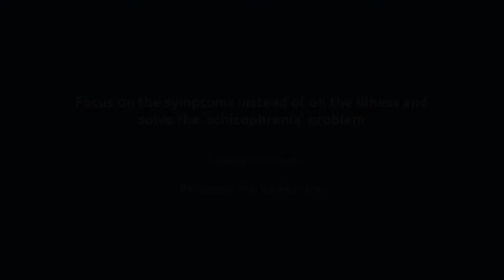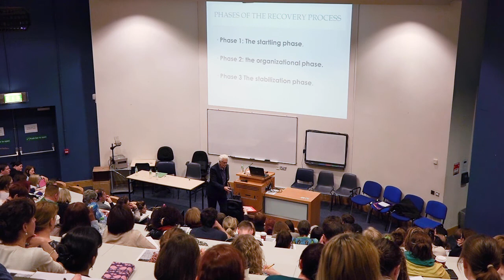Focus on the symptoms instead of on the illness and solve the ‘schizophrenia’ problem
A Master Class with Professor Marius Romme

This master class was held in the School of Nursing and Human Sciences, Dublin City University, on Thursday, 16th April 2015 and was attended by an audience of voice hearers, family members and professionals.